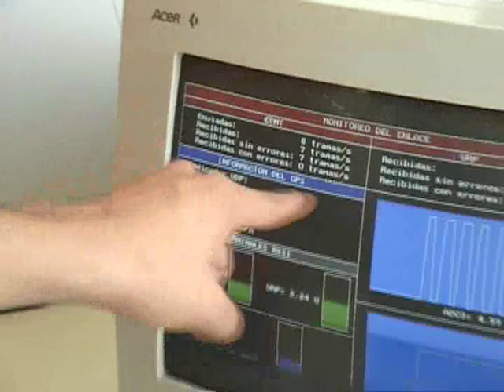Aerotec Dirigibles de Radio Control